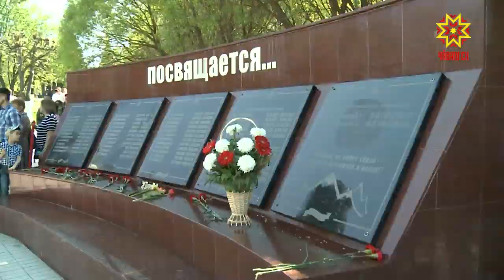Пĕлтерĕшлĕ ыйтусем тавра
Уяв кунĕсем Чăваш Енре çӳллĕ шайра иртнĕ. Çакнашкал хак пачĕ паян Республика Пуçлăхĕ Михаил Игнатьев Правительство çуртĕнче  ирттернĕ ларура.